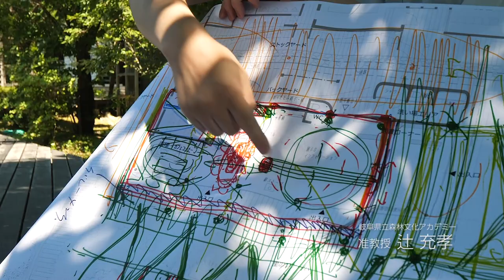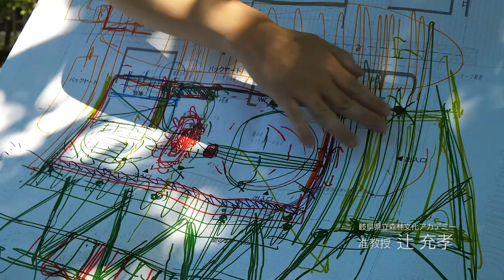morinos に向けた思い〜辻充孝／岐阜県立森林文化アカデミー〜【moirnosトーク】